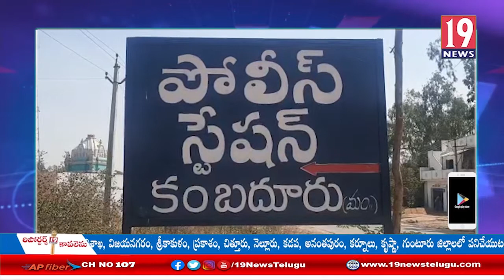మద్యం తరలిస్తూ పట్టుబడ్డ వాహనాలను పరిశీలించిన RTO అధికారులు: అనంతపురం జిల్లా